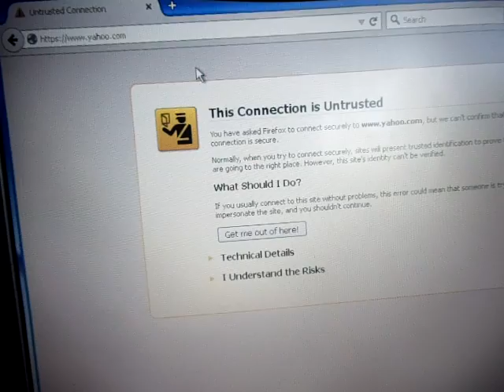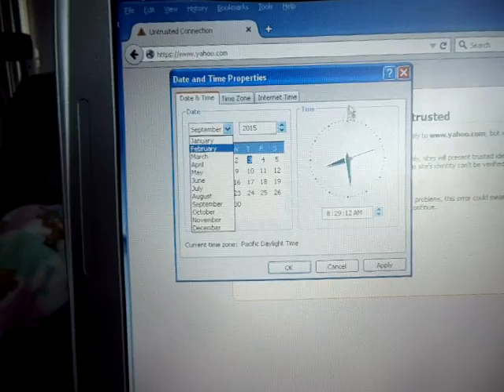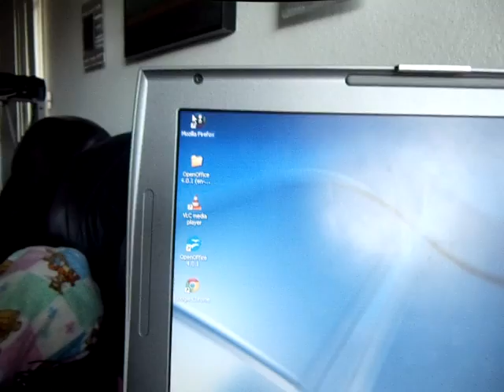This Connection is Untrusted (You have asked Firefox to connect error Windows XP 7 8 10 Dell HP Acer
Fix this error you are getting within seconds.  This method will work on all laptops, desktops and Macbook computers.  This error appears when trying to log onto secure networks like Facebook Google Yahoo Youtube Hotmail AOL etc.

Apple Macbook Pro Air A1181 Snow Leopard Lion Maverick Yosemite Mountain Lion Leopard Desktop Laptop Gateway Alienware MSI Sony IBM Thinkpad Lenovo Ideapad Tablet 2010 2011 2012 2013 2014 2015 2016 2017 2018 help elitebook latitude inspirion pavillion probook battery CMOS power adapter but wee can't confirm that your connection is secure normally, when you try to connect securely, sites will present trusted identification to prove that you are going to the right place.  However, this site's identity can't be verified.  What Should I Do? If you usually connect to this site without problems, this error could mean that someone is trying to impersonate this site, and you shouldn't continue.  Get me out of here! computer aspire d600 d610 d505 d510 Compaq evo professional home media edition notebook netbook fujitsu vista explorer chrome linux panther 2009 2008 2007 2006 powerbook zg5 imac time toshiba satellite Safari Opera Operating System